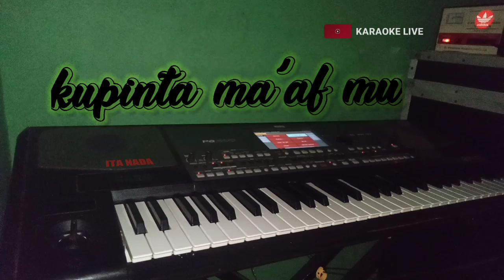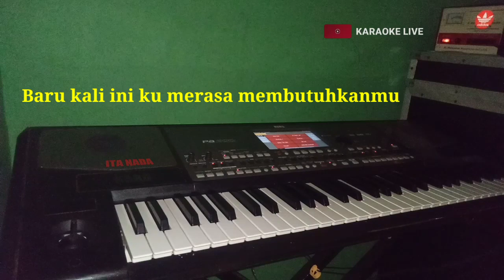KUPINTA MAAFMU || KARAOKE || COVER KORG PA600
cipt : latief khan
karaoke tanpa vokal kupinta maafmu
cover dangdut version korg pa600.
selamat berkaraoke semoga terhibur.

lirik :

Aku berani bersumpah kepadamu
Tak mungkin lagi kusakiti hatimu

Ku tahu dahulu aku yang bersalah
Tapi kali ini aku menyadarinya
Aku mengharapkan rujuk kembali
Aku tak kuasa jauh darimu
Baru kali ini ku merasa membutuhkanmu

Sedih kurasa berpisah denganmu
Karna tiada tempat kumengadu

Kasih dengarkanlah ratapan hatiku
Yang setiap saat memanggil namamu

Semoga kau buka pintu di hatimu
Untuk memaafkan semua kesalahanku
Itulah yang kuharapkan, darimu oh sayang